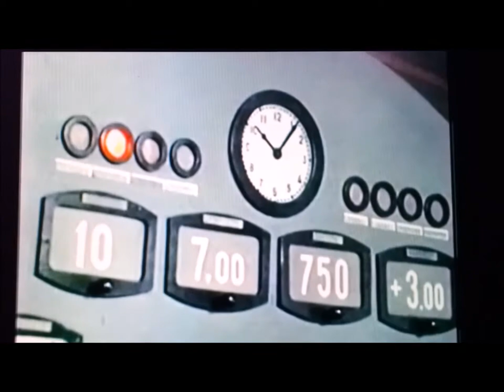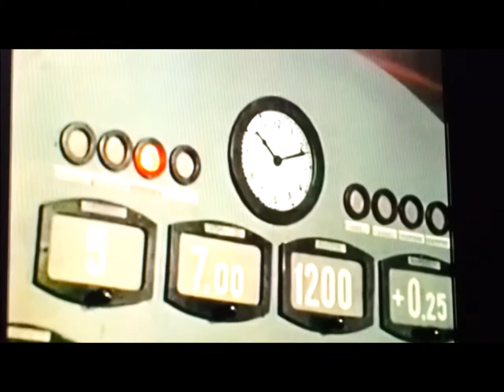The SolaJets - probe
A song from our new EP 'journey' .The video is from 'Road to the Stars' a Russian film directed by Pavel Klushantsev ,released back in 1957 ,its a great film so check it out.We hope you like this tune and please look out for the EP ,it's quite nice ,all the best.